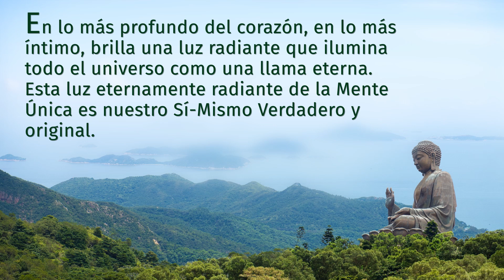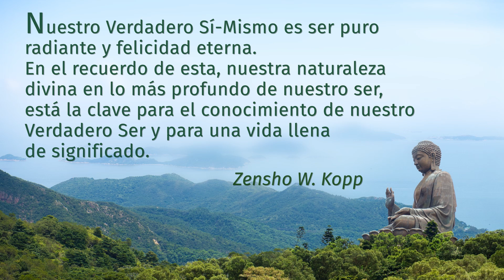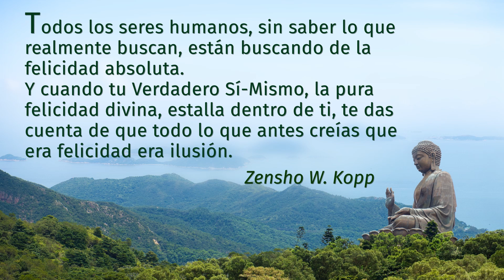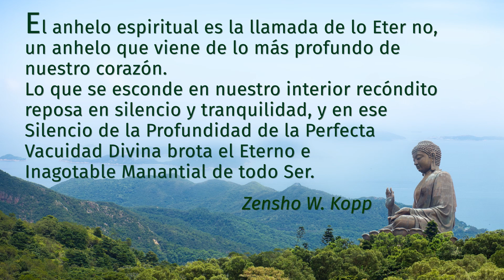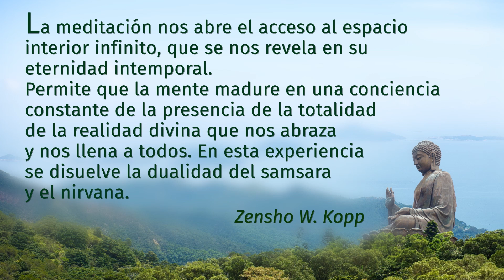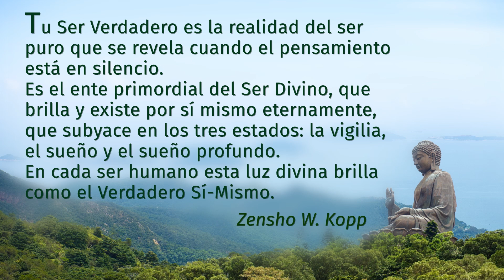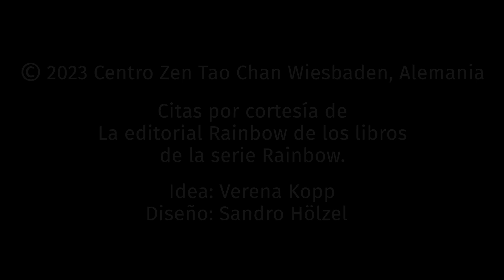Maestro Zen Zensho W. Kopp: Citas de sabiduría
Citas por cortesía de Spirit Rainbow Publishing de los libros de la Serie Arco Iris de Zensho W. Kopp.
Diseño: Verena Kopp
Gráficos: Sandro Hölzel

Más información:
Zensho W. Kopp, nacido en 1938, es uno de los maestros zen más importantes de nuestro tiempo y enseña un camino contemporáneo de realización espiritual. Este autor de renombre internacional, autor de numerosos libros espirituales y audiolibros, enseña a una gran comunidad de estudiantes y dirige el Centro Zen Tao Chan de Wiesbaden.

Citas leídas por AI.